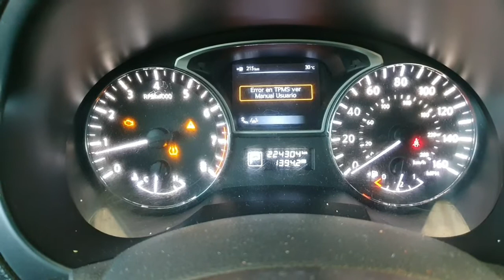P17F0 Nissan Altima 2.5 CVT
Vibraciones y desgaste.

Son los problemas en transmision CVT